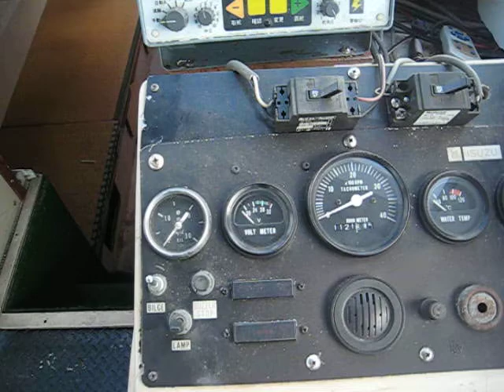小倉造船３８Ft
船ネットドットコム掲載艇